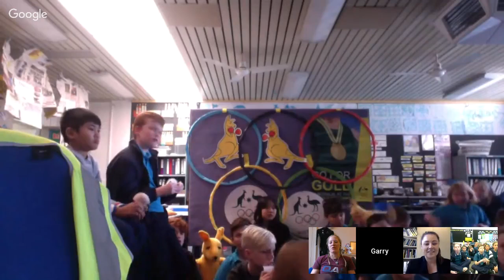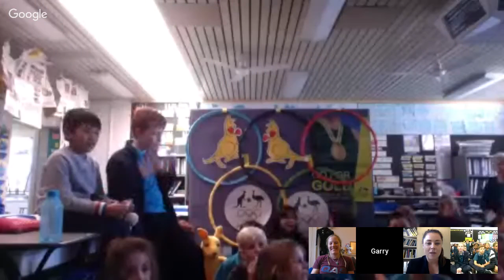Chat to a Champ | Jackie Narracott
Three Australian primary schools chat to skeleton athlete, Jackie Narracott as she prepares for the PyeongChang 2018 Olympic Winter Games.